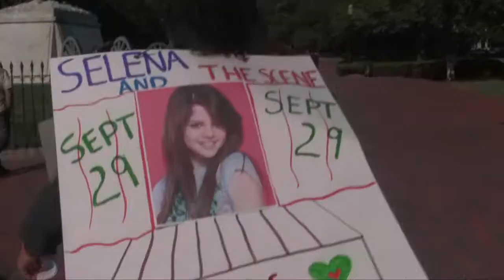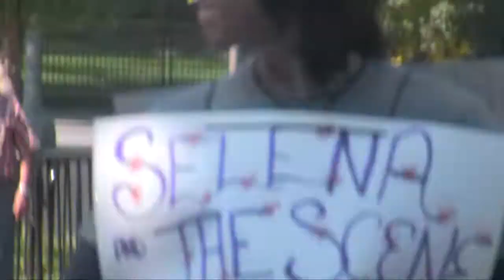BLOOPERS for Selena & the Scene FB Promo (2nd Place)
A compilation of a few bloopers that occurred during the filming of the contest entry.  Hope you guys enjoy :)  Love you all!